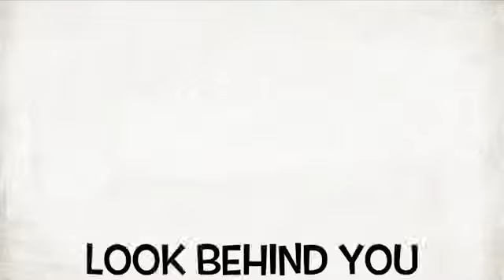Phoenix Pretty Girl